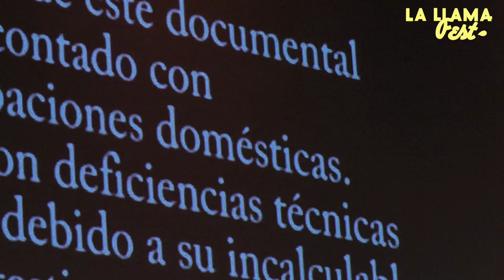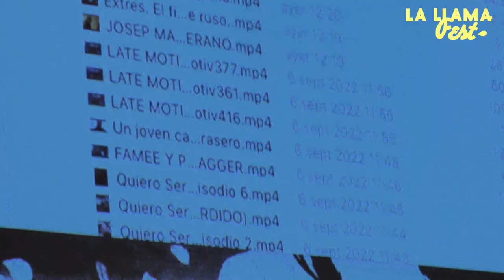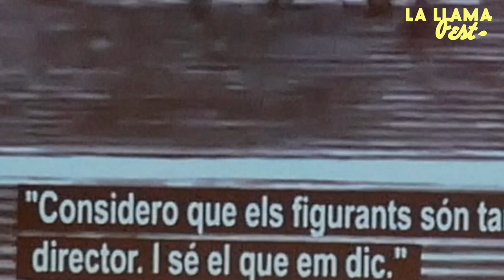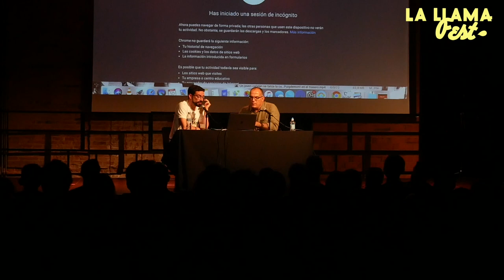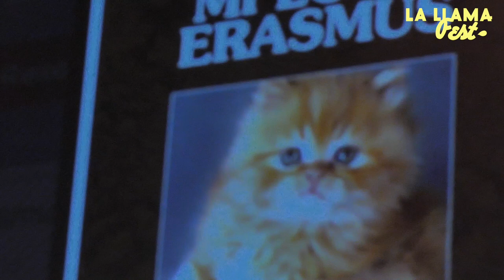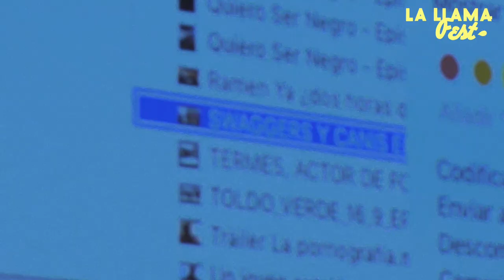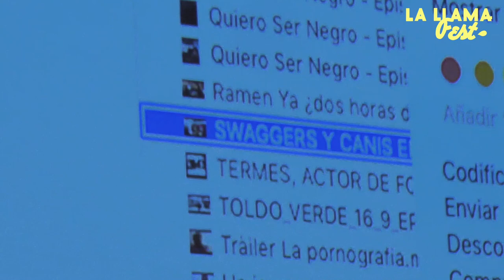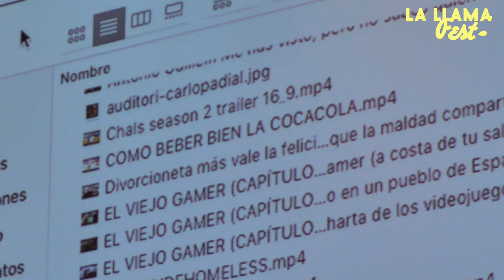Carlo Padial & Carlos de Diego // La Llama Fest, septiembre 2022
Repaso, con aparición sorpresa de Didac Alcaraz, a 15 años de trayectoria  de Pioneros del Siglo XXI.